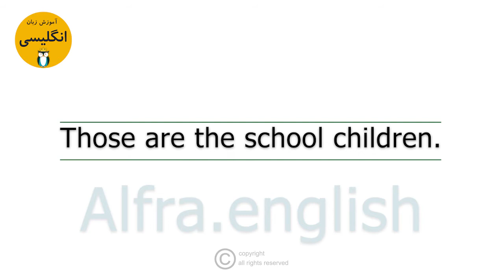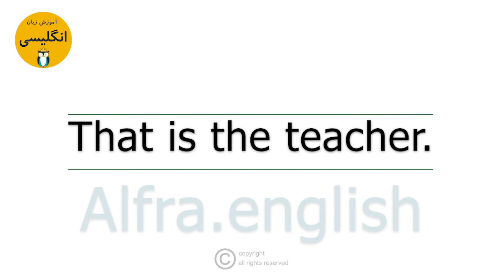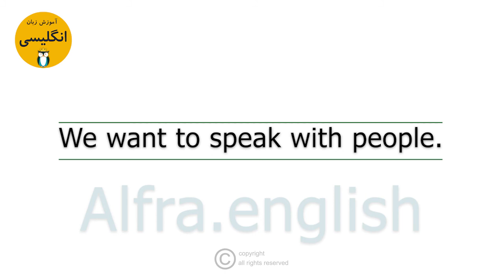Learning English with daily conversations #4 ( At school ) the best self-study methods at home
🎯ضروری ترین مکالمات روزمره انگلیسی با بیش از صد موضوع متفاوت

🎯The content of this channel is produced for teaching English at various levels from beginner to advanced.  In a very simple and practical way for everyone, according to the best self-study methods at home.  The most authoritative sources in the world in the field of English language teaching have been used to produce videos, and the trainings focus on all four main language skills.  In addition, teaching 0 to 100  grammars along with testing and answering questions is also provided for language learners.  You can also measure your progress in English during this training course on this channel.
 Good Luck